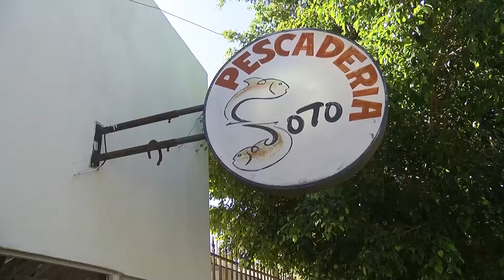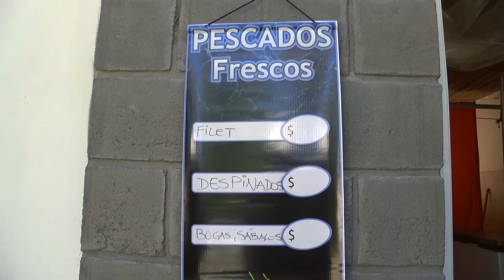Diamante: las pescaderias se preparan Semana Santa